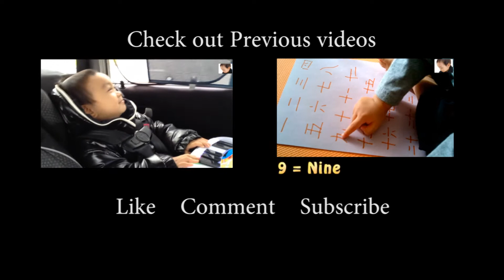Teething remedy (giggles and wet cold hanky)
Prior to this video, my little man has started to be grumpy and miserable caused by his growing teeth. So I decided to help him sooth his pain with a little laughter and loving.

As you can see it worked, but poor thing the pain and the need to bite eventually takes over.

I was told that one of the best remedy is a wet cold clean hanky for him to nibble on if ever he rejects an actual plastic / rubber teether. So here we are trying it out and making the best of the time we had.

If this video made you smile, Like it or share it.